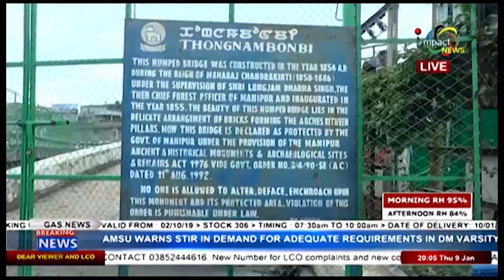Thong Nambonbi (Hump Bridge) Collapse